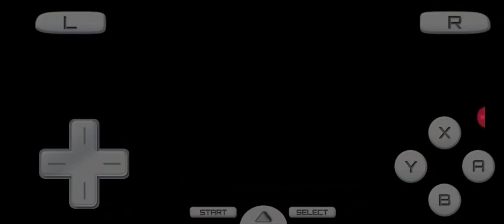SnowFlame Shows Super Princess Peach:Complete Glossary📖